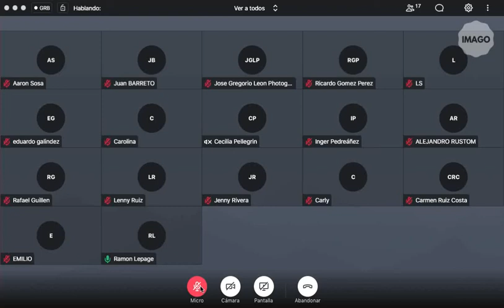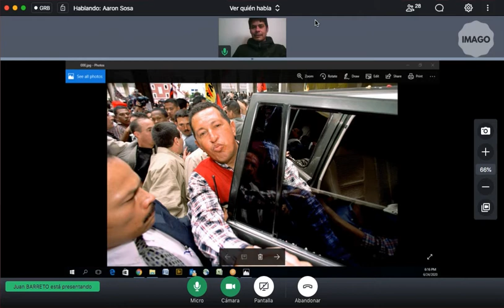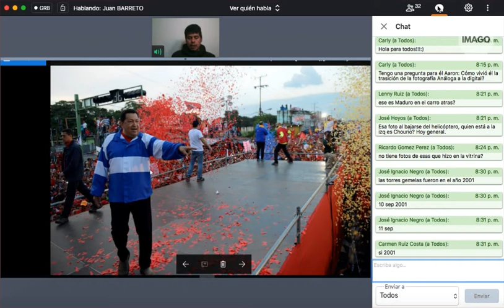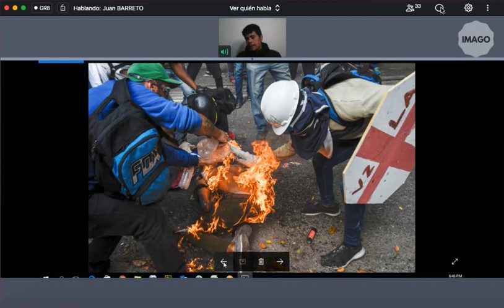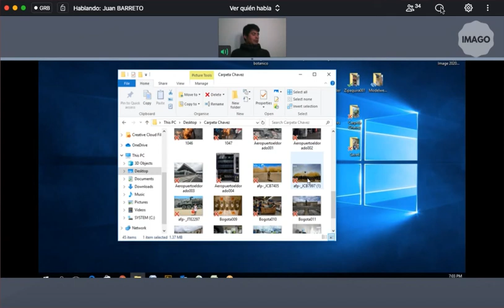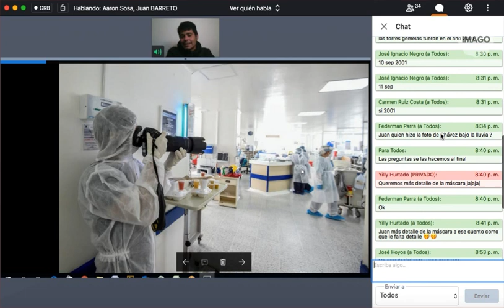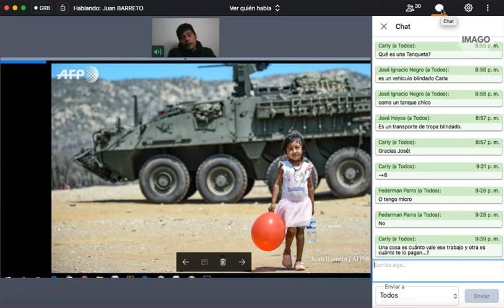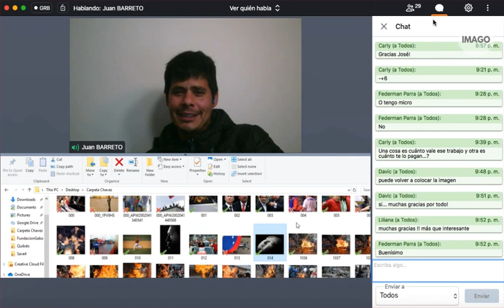Ciclo de Conversaciones Online IMAGO / Conversaciones con Juan Barreto 24-06-2020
Durante de Ciclo de Conversaciones Online IMAGO tuvimos el honor de tener como invitado al fotoperiodista Juan Barreto.

A los 17 años comenzó a trabajar como asistente en el archivo fotográfico de uno de los principales periódicos de Venezuela, donde comenzó su carrera en el fotoperiodismo.

Su trabajo como fotoperiodista ha estado enfocado principalmente a la cobertura de los eventos actuales para la Agencia France-Press, donde ha trabajado desde 1999 como fotógrafo y donde ha publicado la mayor parte de su trabajo sobre la crisis venezolana en los últimos años.
Juan estudió diseño gráfico e industrial en el Instituto de Diseño Perera y, además de la AFP, ha estado vinculado a diferentes medios de su país y de la región como El diario de Caracas, Empresas 1BC, Canal de TV “Venezolana de Televisión, Agencia Associated Press (AP), The Daily Journal. Desde 2018 está radicado en Bogotá, Colombia.